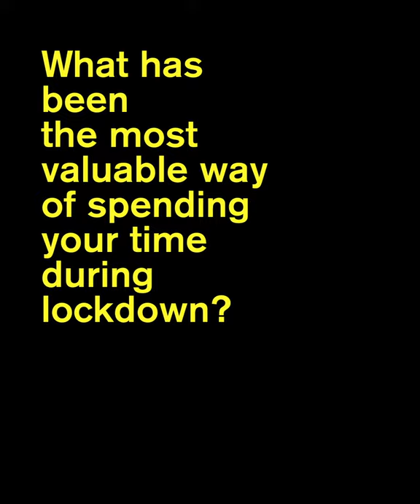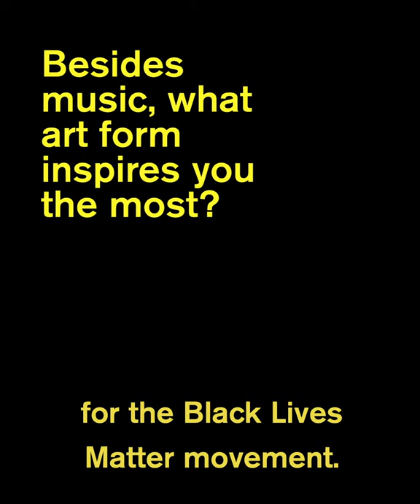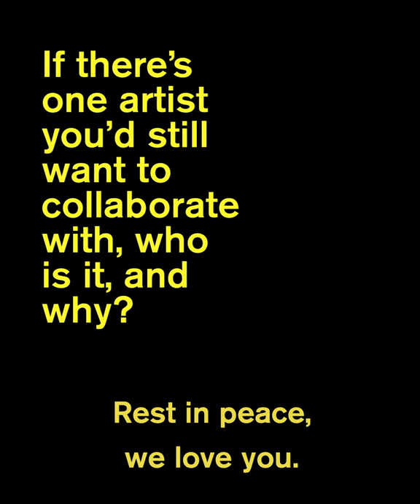Hi! How Are You? - Episode 1 featuring RP Boo, Maria Chavez, and Isokratisses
In our new video series ‘Hi! How Are You?’, we check in with previous LGW performers about how they are doing & what’s been keeping them busy.

First up are RP Boo, Maria Chavez, and Isokratisses on spending time during lockdown, inspiration outside of music, and who they hope to collaborate with in the future (spoiler alert: they’re DJ Premier, DJ Jazzy Jeff, Moor Mother, and Madrugada).

Intro animation by Dan Meth | Intro music by Jameszoo